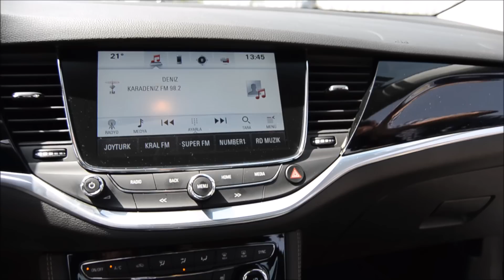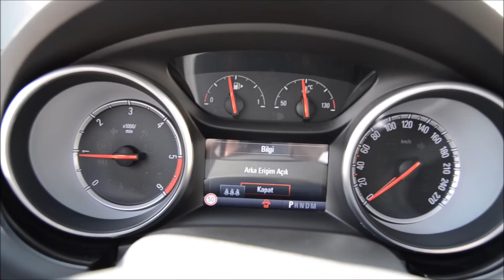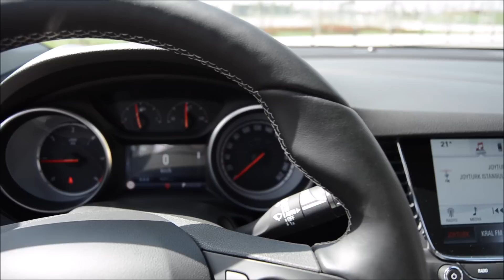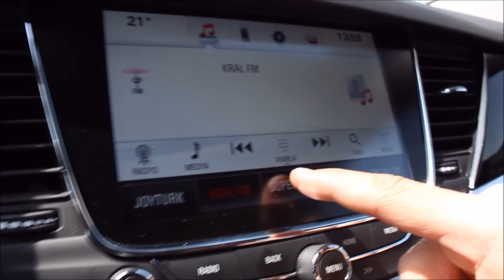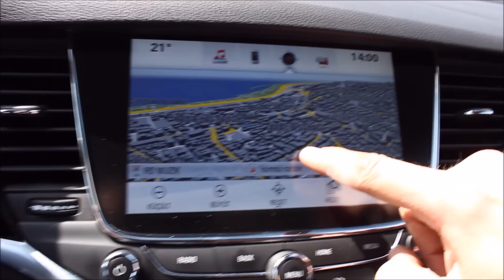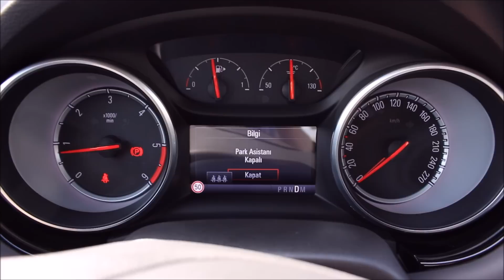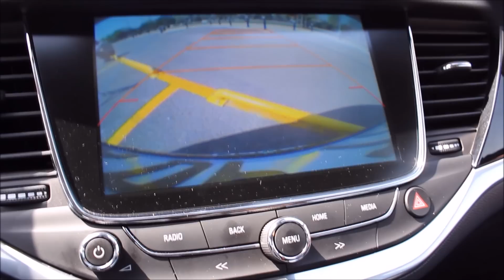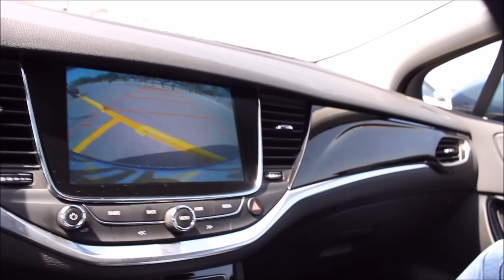Test | Opel Astra 1.6 cdti 136 BG Tam Otomatik |Feyyaz Garaj'da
hem dizel hem otomatik opel astrayı sizler için test ettik..

Keyifli Seyirler...